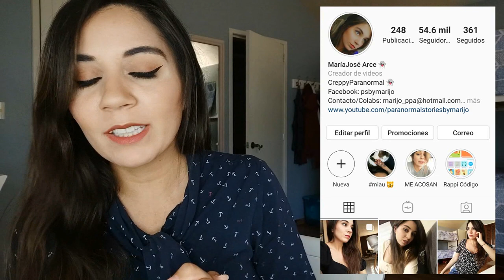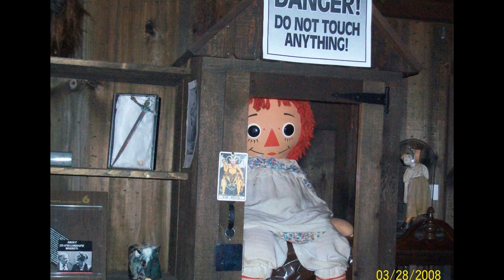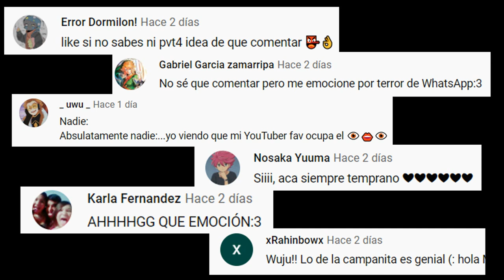LORRAINE WARREN ADQUIRIÓ UNA MUÑECA MÁS ANTES DE M0RIR, Y ES PEOR QUE ANNABELLE, PERO NO LO SABIAN!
Pon Holiiiii si ves esto jajaja

Los quiero :)!